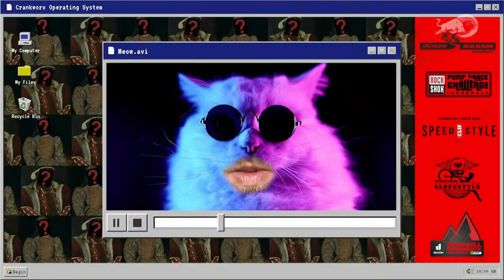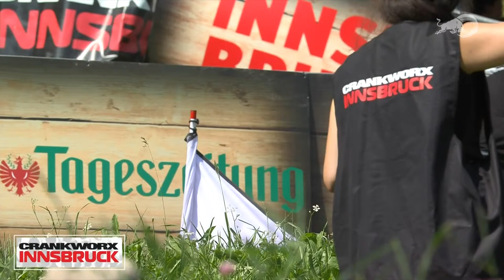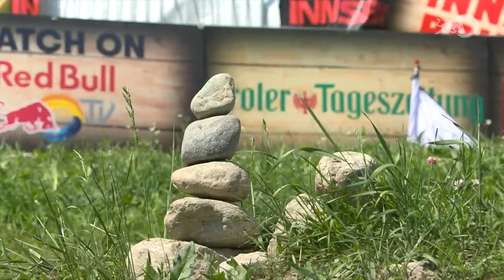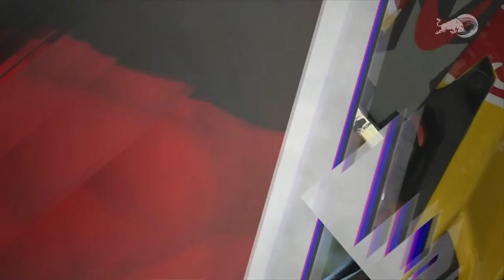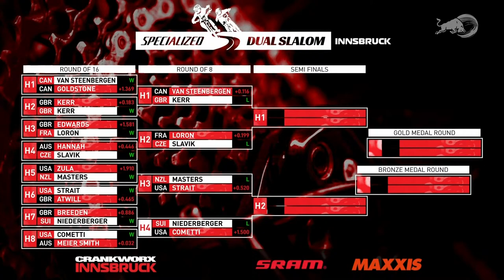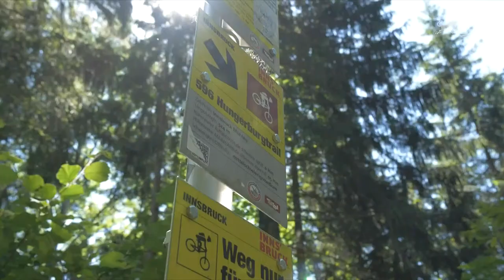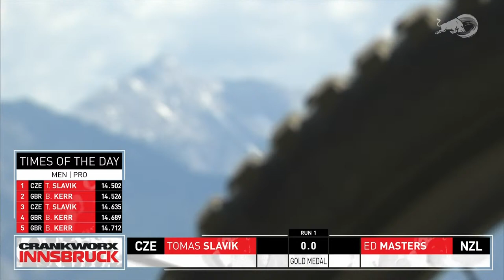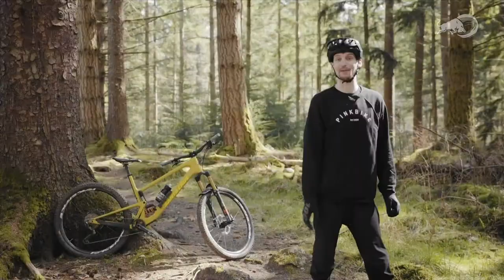REPLAY: Crankworx Innsbruck Specialized Dual Slalom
Watch the FULL REPLAY from the Specialized Dual Slalom from Crankworx Innsbruck 2021!

This crowd-pleasing format pits two competitors against one another in a side-by-side battle against each other and the clock’s cruel hand as racers battle to avoid elimination. Riders take one run down each side of the course, with the fastest combined time taking the win. Each lap through the track raises the stakes and works up everyone’s appetite to win.

In 2021, Crankworx Innsbruck celebrates five years as part of the Crankworx World Tour. That’s five years of sharing the magic of the Tyrolian mountains with the world. Five years of hosting inspiring moments in sport. Five years of helping to strengthen a growing local mountain bike community. And five years of stoking the fires in the next generation of unstoppable youngsters.

► Tune into all the action from Crankworx and discover more right

► Who do you think will take the next Crankworx Slopestyle winner? Place your bets with the Crankworx Medal Predictor and be in with a chance of winning a new bike and more!